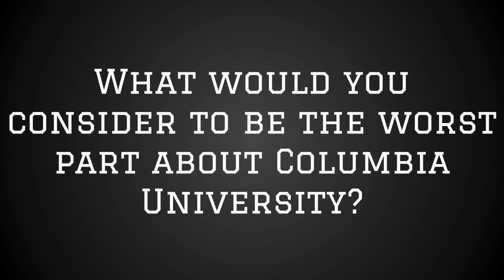The WORST Parts About Columbia University - LTU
Columbia University is one of the top schools in the country; however, that does not mean it is perfect. LTU wanted to hear first hand from the students what they dislike the most about attending this school.

Thank you to all the participating students in this video!

Follow LTU!

Let’s Talk University is a channel focused on the perspectives of college students across the country.